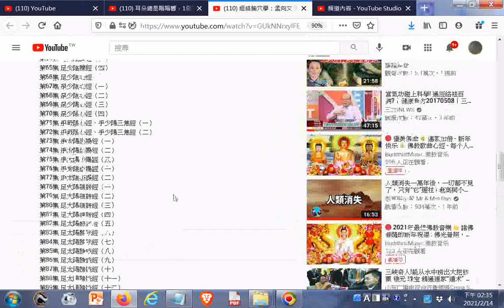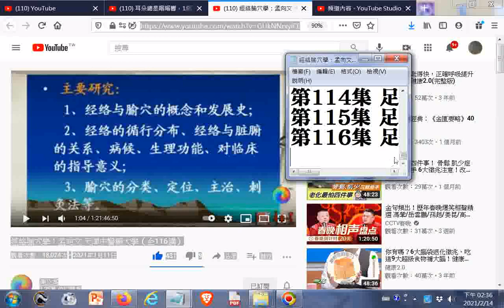推薦--經絡腧穴學：孟向文 天津中醫藥大學（全116講）20210111+網址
閩南語讀經影片合輯